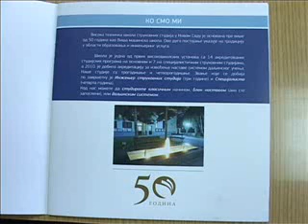25 02 prezentacija vise tehnicke skole u MES